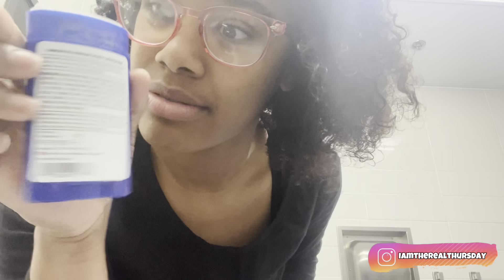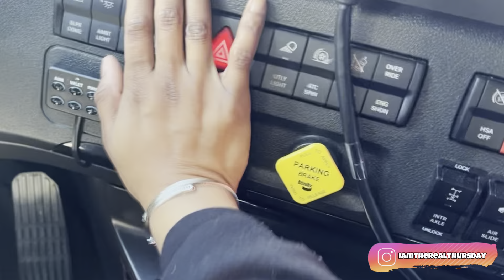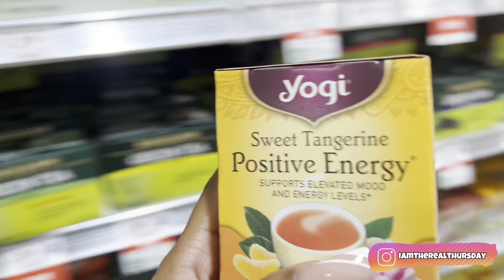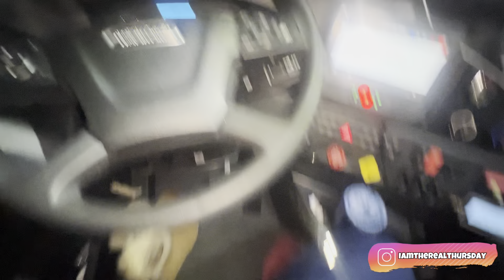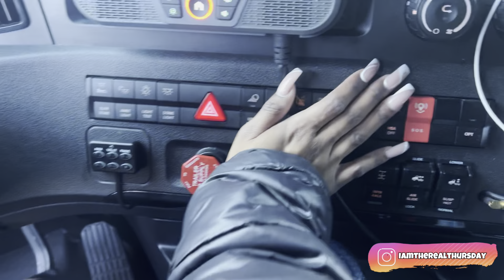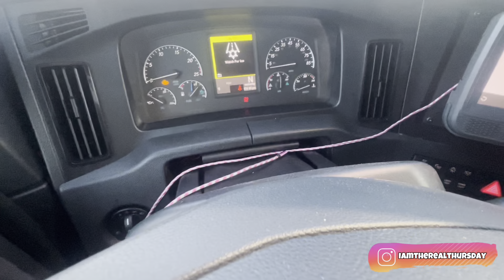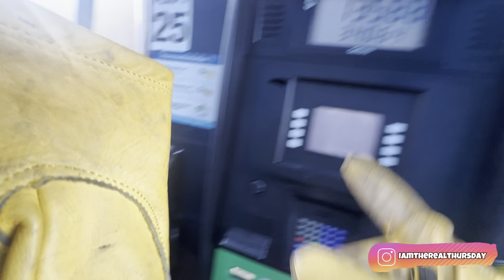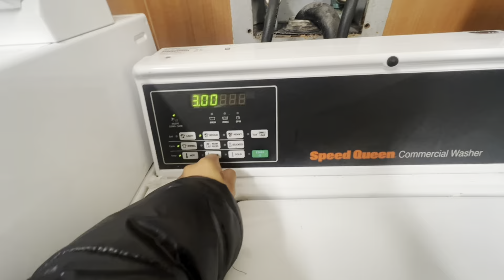⭐️1 Hour Trucking Vlog⭐️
I have 1000 jobs so if you looking for one specific niche this ain’t it. 😂

I do a little hair, a lil trucking, a little makeup, a lil fashion yk yk but for the most part I does “having fun” REAL YARDIE GYAL REAL RUDE GYAL TINGS lmao anyways dangote. See?! Vibes. That’s me.

What do I bring to the table ? Not a got damn thing. I’m bringing vibes and personality.

|| LIFESTYLE || BEAUTY || FASHION ||🦋

🤍AMAZON STOREFRONT:

(⬆️Fence find in there too ⬆️)